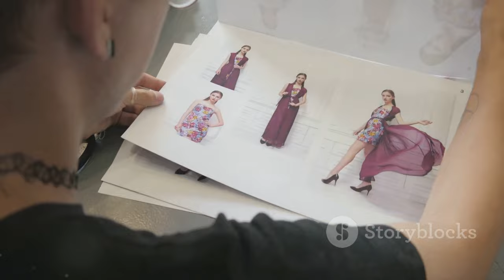Los Vestidos Espectaculares de Danna y Ceci de la Cueva en la Premier de "Wicked"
OUTLINE:
00:00:00 The "Wicked" Premiere Lights Up Mexico City
00:02:41 A Vision in Avant-Garde Glamour
00:05:26 The Intricacies of Danna's Iris Van Herpen Gown
00:07:55 Embracing Modern Elegance
00:08:25 A Celebration of Mexican Design Heritage
00:08:57 Danna's Edgy vs. Ceci's Classic Look
00:09:31 The Magic of "Wicked" Reflected in the Stars' Attire
00:09:58 Fashion and Fantasy Collide

**Category:**
Entertainment

¡Hola a todos! 👋 En este emocionante video, exploramos los fabulosos vestidos de Danna Paola y Ceci de la Cueva durante la premier de "Wicked" en México. 🎉✨ Ambas actrices deslumbraron en la alfombra roja con looks únicos que reflejan su personalidad y estilo. 💃🏼❤️

Danna lució un impresionante vestido de Iris Van Herpen, lleno de innovación y elegancia, mientras que Ceci optó por un diseño clásico y romántico de Vero Díaz. 🌟👗

¡No te pierdas los detalles de sus atuendos y cómo cada prenda aporta magia a este evento tan especial! 🔮✨

Hello everyone! 👋 In this exciting video, we explore the fabulous dresses worn by Danna Paola and Ceci de la Cueva at the "Wicked" premiere in Mexico. 🎉✨ Both actresses dazzled on the red carpet with unique looks that reflect their personality and style. 💃🏼❤️

Danna wore an impressive dress by Iris Van Herpen, full of innovation and elegance, while Ceci opted for a classic and romantic design by Vero Díaz. 🌟👗

Don't miss the details of their outfits and how each garment brings magic to this special event! 🔮✨